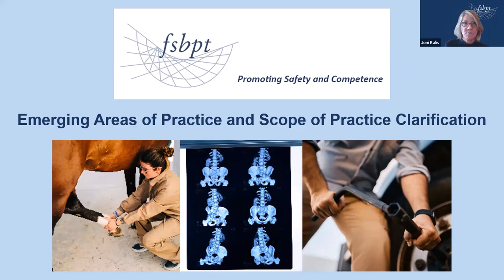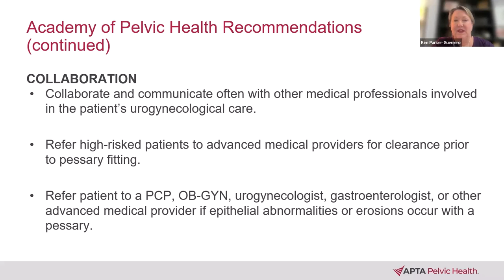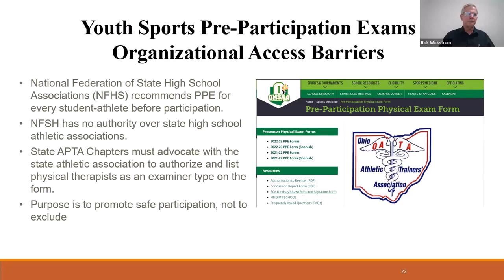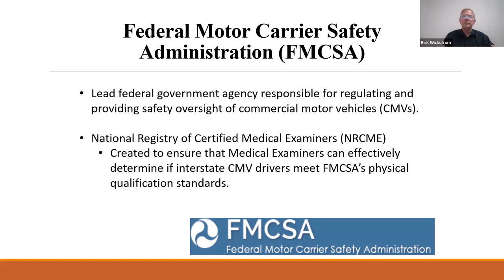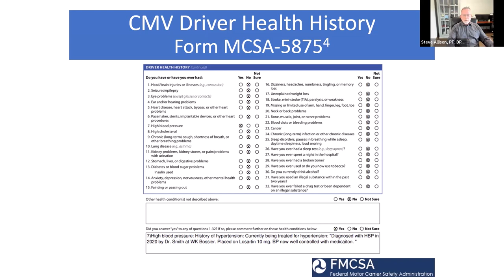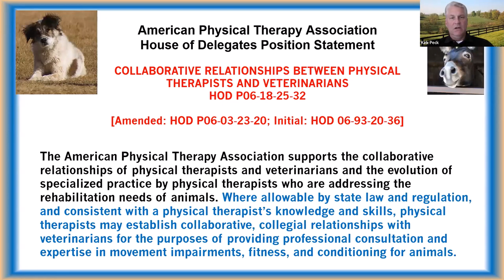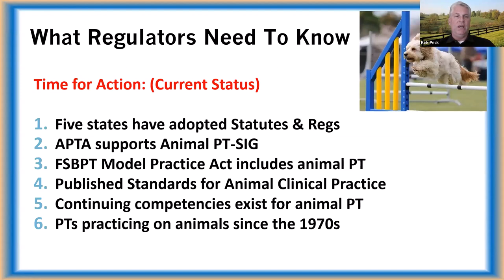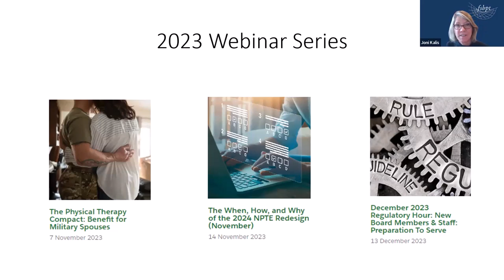Emerging Areas of Practice and Scope of Practice Considerations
With the growth of physical therapy into emerging areas of practice, resultant regulatory considerations and public perception issues appear. In this webinar, FSBPT Board host Joni Kalis and a panel of subject matter experts share their personal experiences working with regulatory boards and state chapters. Learn from the experiences of practice growth in animal physical therapy, DOT physical examination, sport physical examination, and pelvic health-pessary fitting.

SPEAKER PANEL: Steve Allison, Kim Parker-Guerrero, Kirk Peck, Rick Wickstrom